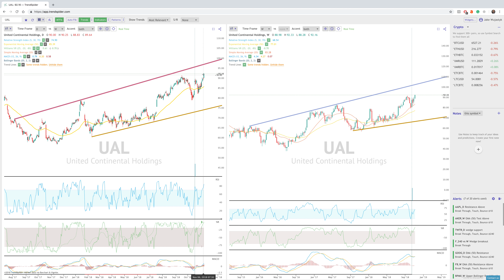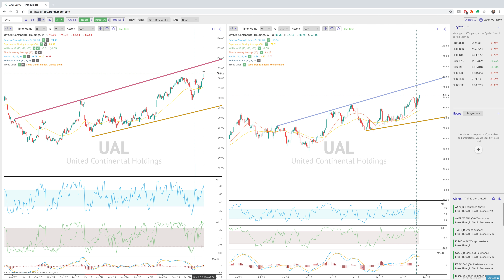TrendSpider Thursday Analysis: UAL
United Airlines is one of the few transportation stocks hitting new highs this week. With both the daily and weekly resistance trendlines above, this looks as if it may have more room to move up.